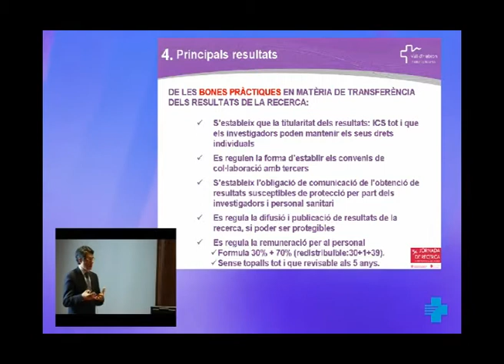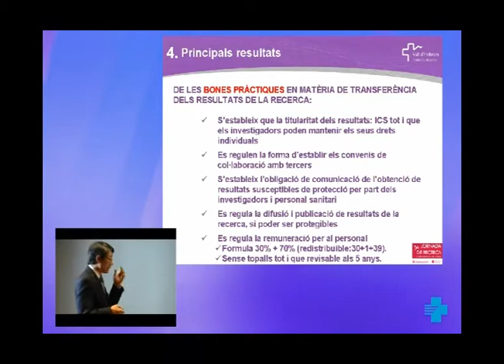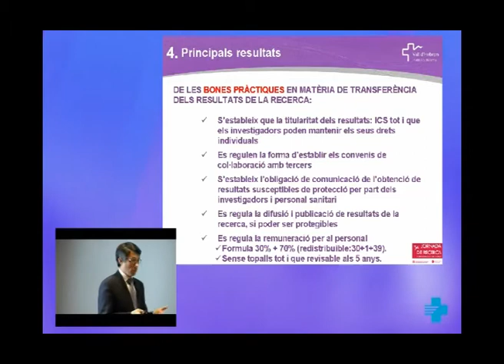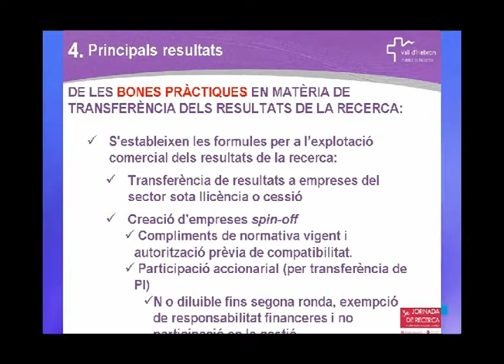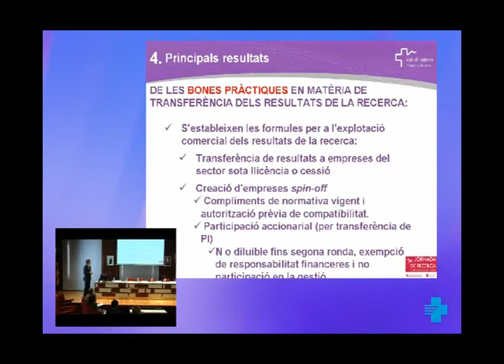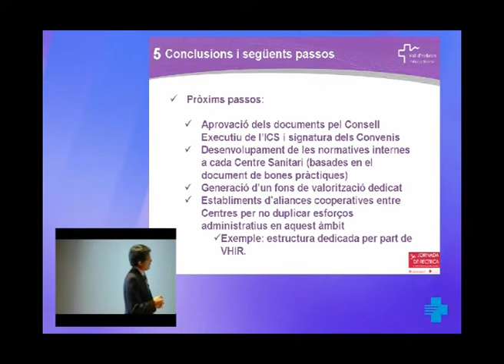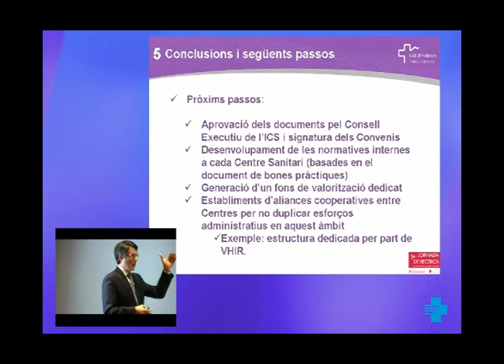Conclusions. Comissió de Protecció de la Propietat Intel·lectual de l'ICS. 2 de 2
Taula rodona de la 3a Jornada de Recerca de l'ICS. Dr. Joan X. Comella Carnicé. Director científic del Vall d'Hebron Institut de Recerca (VHIR).